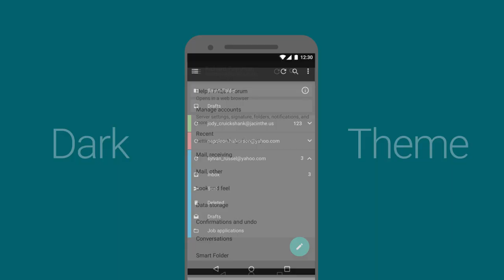Aqua Mail - The most customizable email app for Android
Aqua Mail is the go-to app for all your email needs! Whether it’s a work or personal email, a corporate exchange server or even a seldom-used secondary account, Aqua Mail lets you easily access all your emails from one complete app.

No complex setup required, just enter your email and password and you’re all set. With its flexibility and vast customization options Aqua Mail’s goal is to reflect the needs of the modern-day user and provide a platform anyone can tailor to their needs and preferences.

Aqua Mail's seamless yet powerful interface hosts a wide range of advanced features for setting up any type of email account:

KEY FEATURES:
 • Multiple email providers: Gmail, Yahoo, Hotmail, FastMail, Apple, GMX, AOL and more.
 • Mail accounts hosted at: Google Apps, Yahoo BizMail, Office 365, Exchange Online and others.
 • Use of a “more secure” login method (OAUTH2) for Yahoo / Gmail / Hotmail.
 • Backup and restore feature via popular cloud services (Dropbox, OneDrive, Box and Google Drive) or a file.
 • Integration with popular third-party apps providing maximum control, synergy and customizability, including Light Flow, Enhanced SMS & Caller ID, Cloud Print, Apex Launcher Pro, Nova Launcher / Tesla Unread, Executive Assistant, DashClock Widget, Tasker and more.
 • Push mail for most mail services (except Yahoo) and self-hosted IMAP servers, also for Exchange and Office 365 (corporate mail).

ADVANCED FEATURES:
 • Home screen widgets including message counter and message list.
 • Use our Smart Folder feature to easily navigate and manage your emails.
 • Calendar sync for Exchange and Office 365 (use any Calendar app or widgets).
 • Contacts sync for Exchange and Office 365 (visible in Aqua Mail and in the Contacts app. Includes auto-complete and lookup in the corporate directory).
 • The rich text editor, styling choices and a large number of formatting options, including embedding images will help you create the perfect email.
 • With the signature support you can attach a separate signature to each mail account and include images, links and text formatting.
 • Notifications and reply via voice input from an Android Wear smartwatch.
 • Pick from the four available Themes and further customization options to change how the app looks and operates.
 • Separate network connection setting for WiFi and mobile data ensures optimum performance and cost-effectiveness.

PREMIUM FEATURES:
Get the most out of Aqua Mail by purchasing the Pro version and unlock:
 • Push mail for Exchange servers (corporate email) and Office 365.
 • Ability to add more than two accounts.
 • Use identities.
 • Remove the Aqua Mail promo signature in outgoing messages.
 • Remove ads.

PERMISSIONS:
With Aqua Mail you'll always be in control of the information you provide. Permissions will be requested only in the following cases:
 • Storage – Sending and saving attachments, Backup and Restore.
 • Contacts – Sender images and autocompletion when writing messages.
 • Calendar – Previews of event invites and rejecting or accepting them.

OS REQUIREMENTS:
Android 4.0.3 or higher